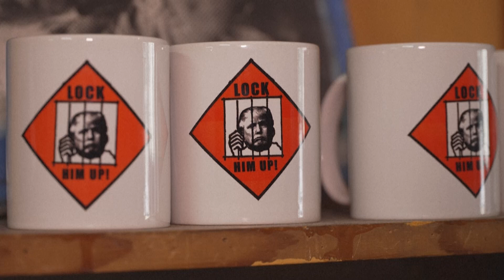Trump’s historic mugshot merchandise goes on sale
A clothing shop in Los Angeles displays Donald Trump's famous mug shot on T-shirts, caps, and mugs. Shop owner Bill Wyatt mentions that their customers, who are mainly liberal or left-leaning, avoid items with Trump's picture due to their feelings about him.